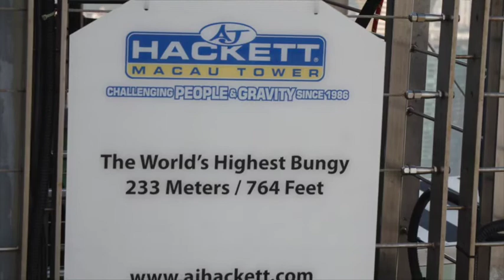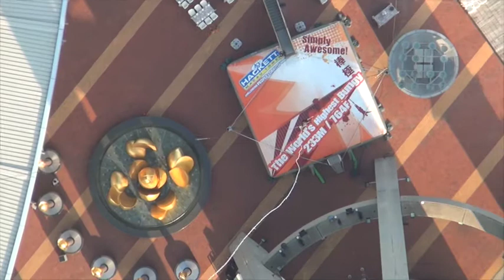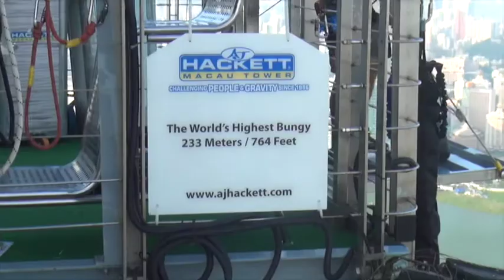Bungy Jump - World highest Bungy Tower Macau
Apparently the highest Bungy Tower in the World. At least back then.

A video about my Macau Bungy Jump experience. Its a bit late, but better late than never. I think its nice to hold memories like this down for us to remind ourselves about things we have done.
PS I used mac imovie for this :)